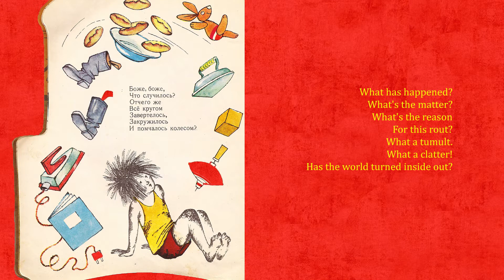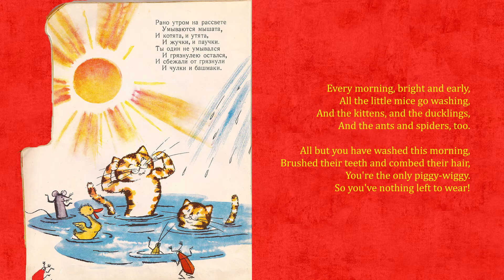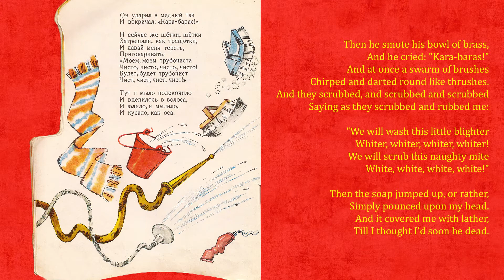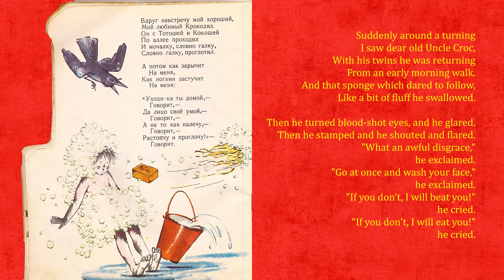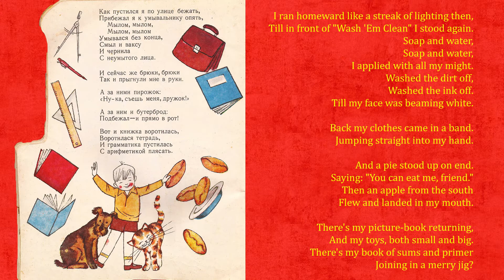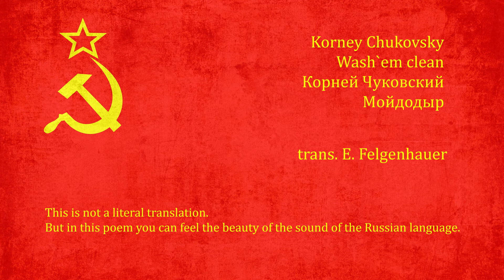Learn Russian through stories WASH 'EM CLEAN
This is not a literal translation. But in this poem you can feel the beauty of the sound of the Russian language.
  This channel was created to get acquainted with the Russian language through Russian classical literature (and not only Russian), as well as through the dialogues of charismatic Russian people. This will help you the learner to dive deeper into all the subtleties of the Russian language.
   Write in the comments what interests you in learning Russian.